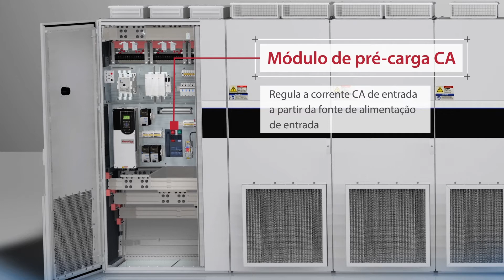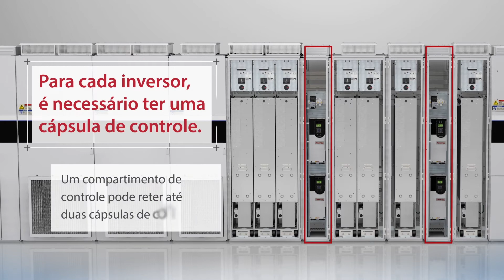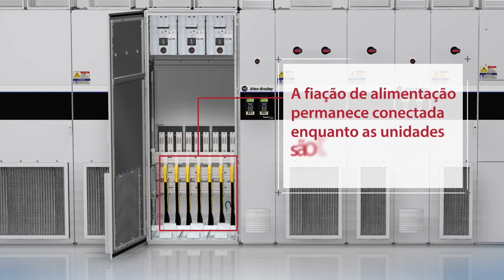PowerFlex 755TM Drive System animation â€“ Portuguese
This animation showcases the hardware of the PowerFlex 755TM drive and represents three frame sizes (8, 10 & 12). Use this animation to demonstrate the advantages of our modularity, built-in components and flexibility of a common bus system.